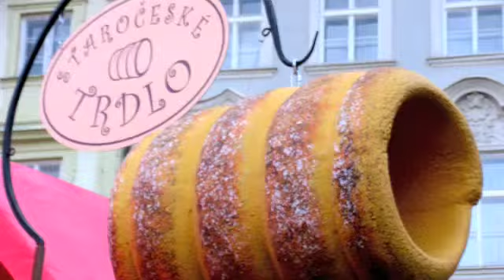Once upon a december - Christmas time in Prague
December pre-Christmas photos of Prague set to the music Once upon a December (From Anastasia)